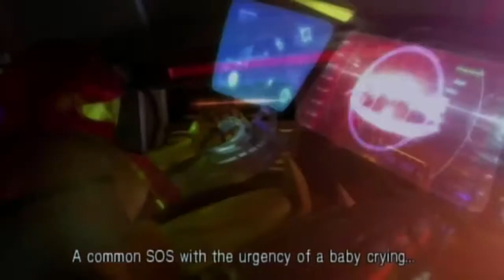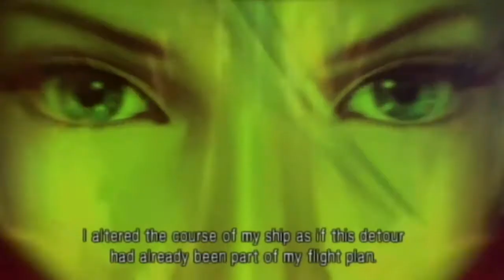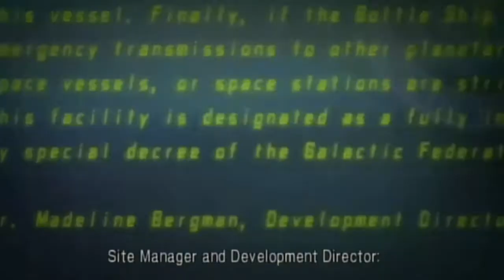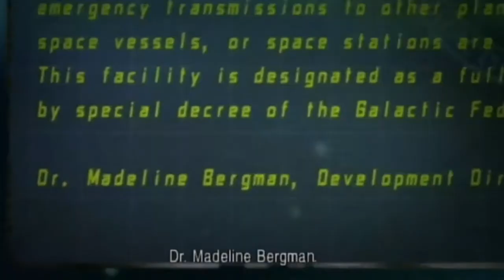[7.1ch] Woody - Requiem For A Bounty Hunter (Metroid Impro On Pipe Organ)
Current versions of Media Player Classic are able to properly play multi-channel FLAC files.